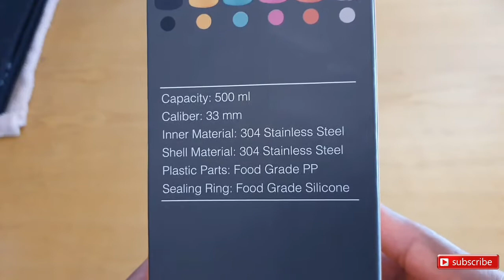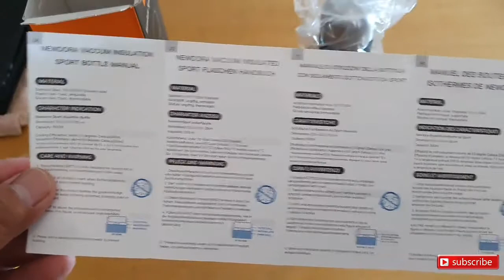Newdora Stainless Steel Insulate Sport Water Bottle 500 ml Unbox